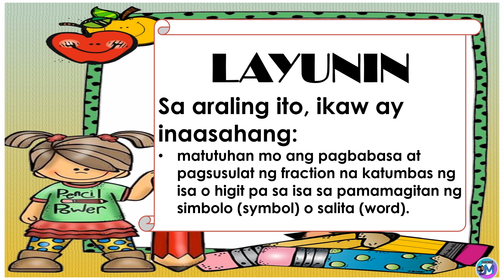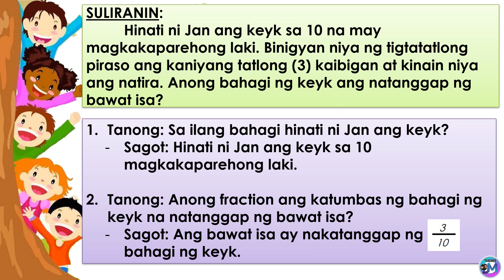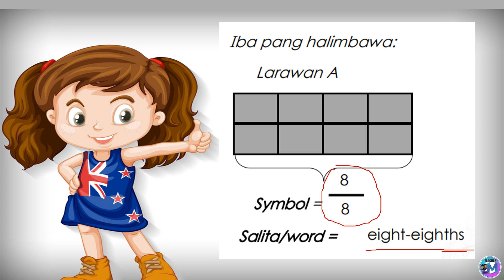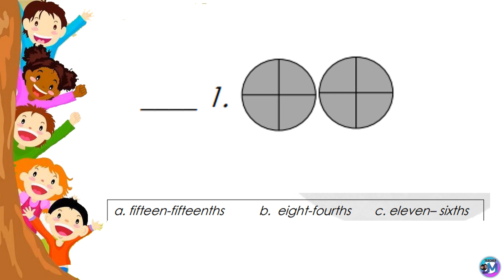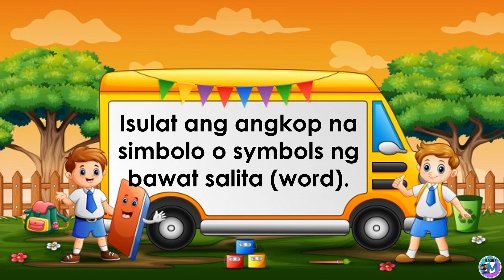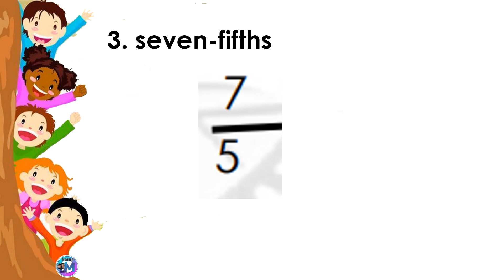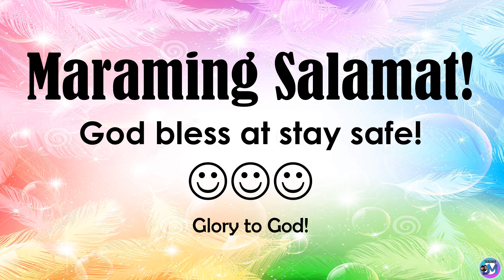Pagbabasa at Pagsusulat ng Fraction na Katumbas ng Isa o Higit pa sa Isa MATH 3 Q3 WEEK 2